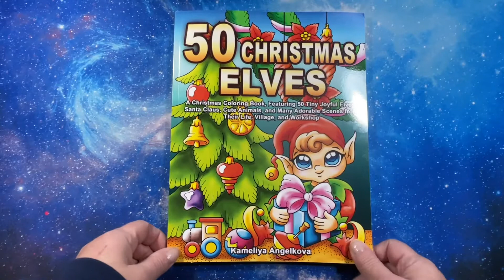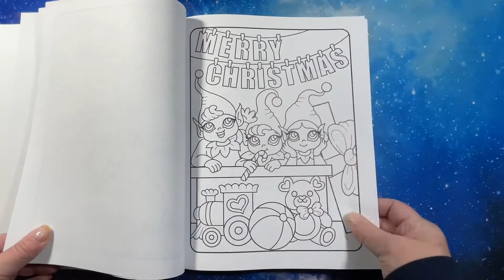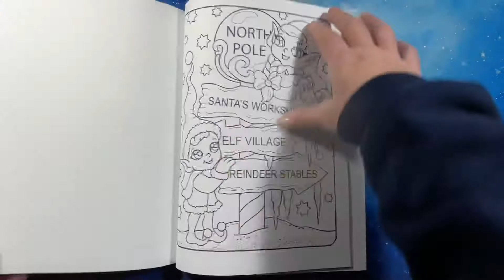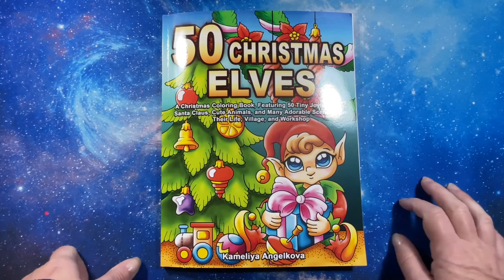Flip Thru: 50 Christmas Elves Coloring Book by Kameliya Angelkova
50 CHRISTMAS ELVES: A Christmas Coloring Book